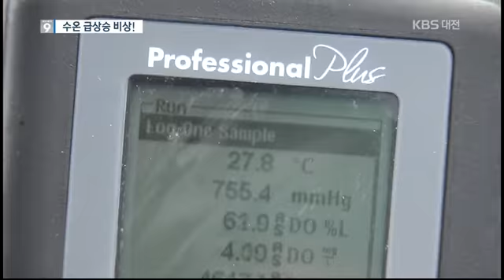KBS뉴스 - 천수만 수온 27.8℃··· 3일 동안 2.6℃↑(뉴스방영 2018.07.25)